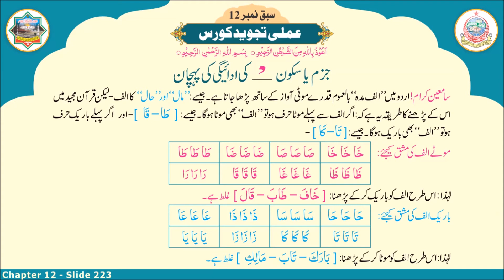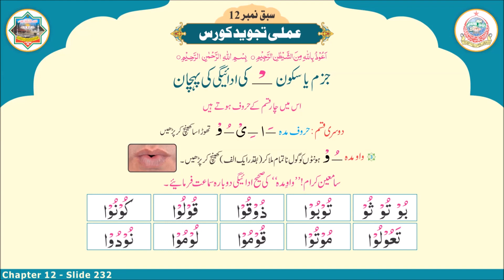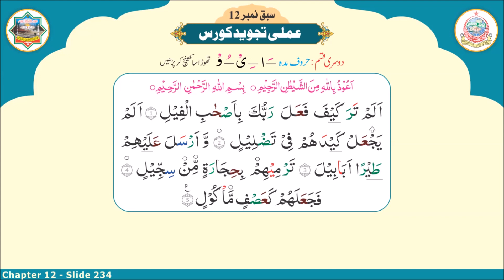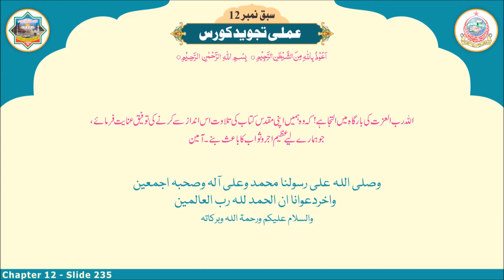Amli Tajweed: Chapter 12